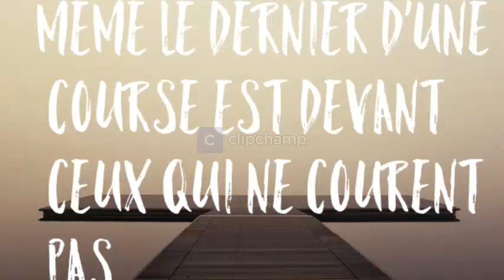Course du mois